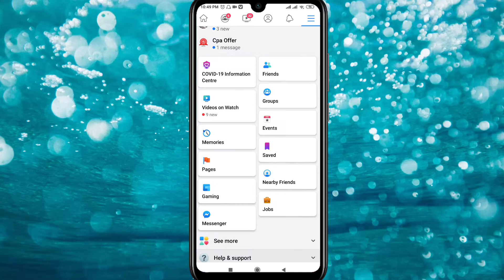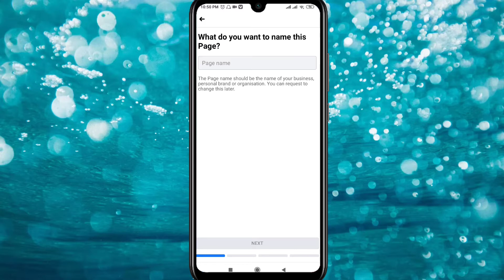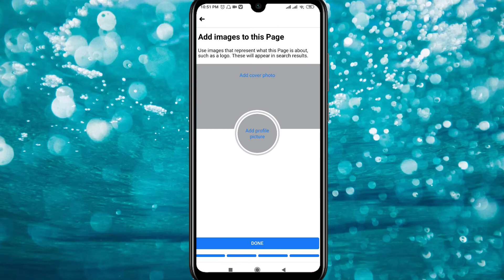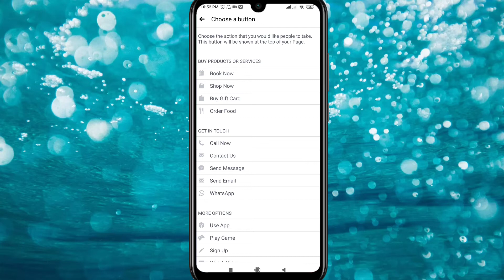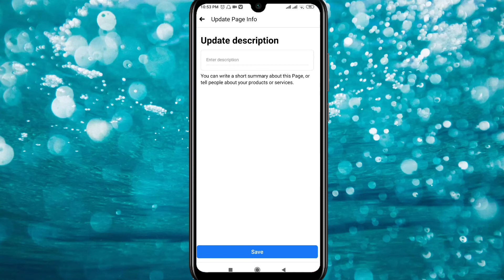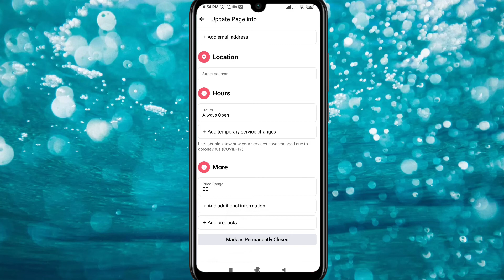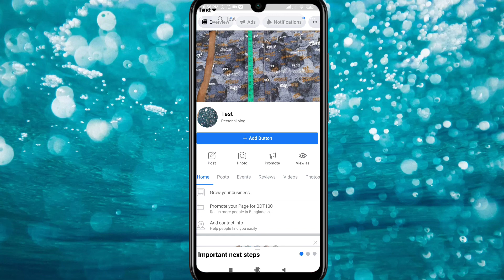Make Money on Pageমোবাইল দিয়ে ফেসবুকে পেজ খুলে টাকা ইনকাম করুন,How To Open Facebook Page in Bangla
আমাদের  চ্যানেলে:🔃
                                 🔜 HQPDS_Programing
                                 🔜 Raynen_QiLi_KnitCad
                                 🔜 L_ONE
                     ⏩OTHERS⏪
                           📲   Android_Tips
                             🖥 Computer_Tips
                            💲 Earn_Money
                            💸 Income_Site
                            💱 Income_Tip
                            💻 Laptop_Tips

                                  🌹🌹ধন্যবাদ🌹🌹